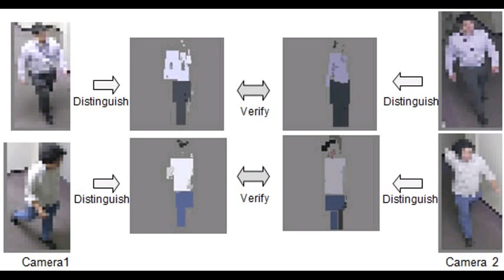IB150309 026 Специалисты Fujitsu разработали технологию ра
Специалисты Fujitsu разработали технологию распознавания людей в потоке на изображениях низкого разрешения Специалисты Fujitsu разработали технологию распознавания людей в потоке на изображениях низкого разрешения Компания Fujitsu объявила о разработке первой в отрасли технологии высокоточного обнаружения движения людей и распознавания потока людей на изображениях низкого разрешения, где невозможно выделить лица. Существующие системы, которые анализируют данные с камер видеонаблюдения, распознают людей, используя изображения лиц. Если разрешения недостаточно, распознавание невозможно. Специалистами Fujitsu Laboratories создана технология, которая позволяет выделять людей в потоке даже на изображениях низкого разрешения. В самых общих чертах суть технологии заключается в определении участков изображения, которые по форме напоминают голову человека. Алгоритм способен распознавать частично перекрывающиеся фигуры, учитывая, что изображение уменьшается при удалении от камеры. Сопоставляя изображения с нескольких камер, удается отследить перемещение конкретного человека по цветам, соответствующим различным предметам одежды. По словам Fujitsu Laboratories, успешно удается определить и отследить перемещение примерно 80% людей в потоке. Разработчики подчеркивают, что результаты анализа потока людей могут быть важны не только в случае, например, розыска преступника, но и в других целях. Торговые сети анализируют потоки с целью оптимизации размещения торговых точек, а также витрин и персонала внутри магазинов. Транспортные компании могут воспользоваться этими данным для распределения потоков транспорта и пешеходов. Анализ потоков также может помочь в определении оптимальных путей эвакуации в случае стихийных бедствий. В Fujitsu Laboratories намерены продолжить тестирование разработки в реальных условиях, рассчитывая на ее коммерческое внедрение в течение 2015 финансового года, то есть до 1 апреля 2016 года. Источник: Fujitsu Laboratories